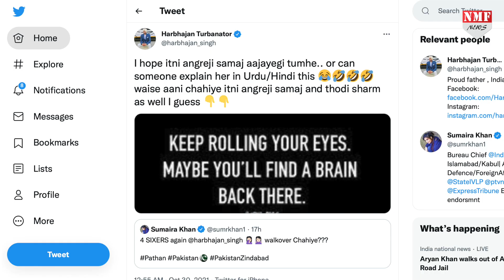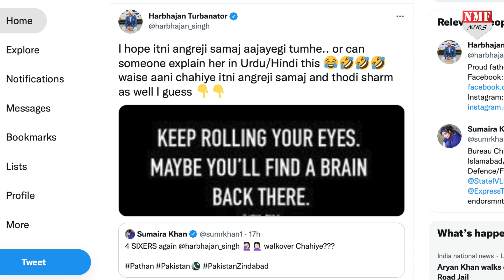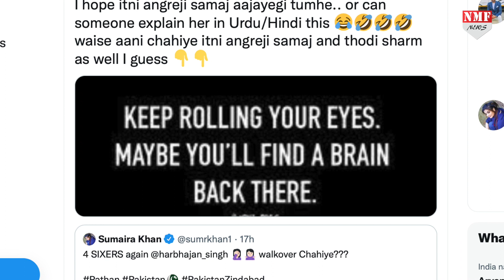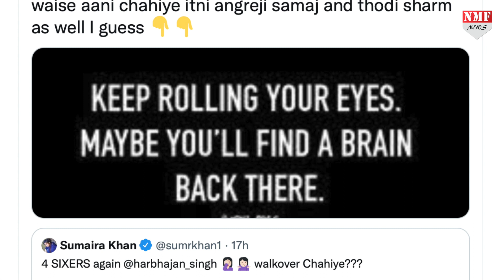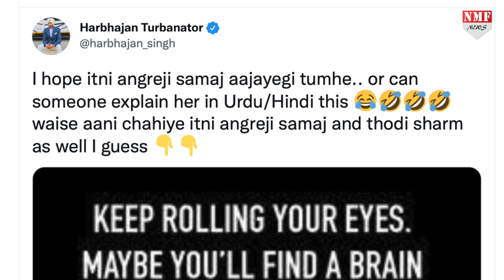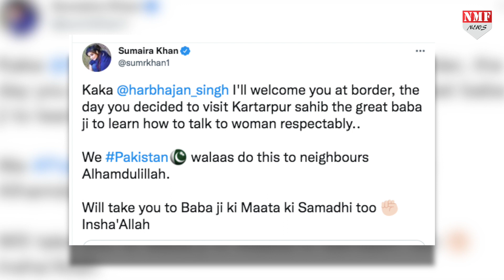Harbhajan के करारे जवाब से बौखलाई पाकिस्तानी पत्रकार बीच में धर्म ले आई !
Harbhajan Singh को ट्रोल करने चली पाकिस्तानी पत्रकार ने खुद ही करवा ली फजीहत !

rishabh
dheerendra